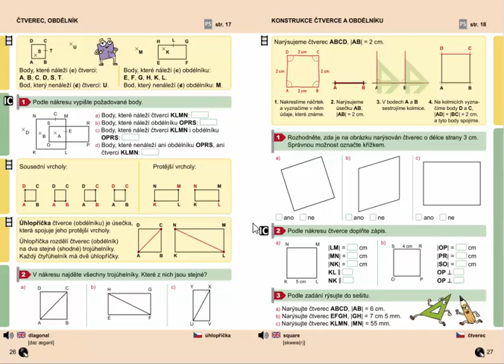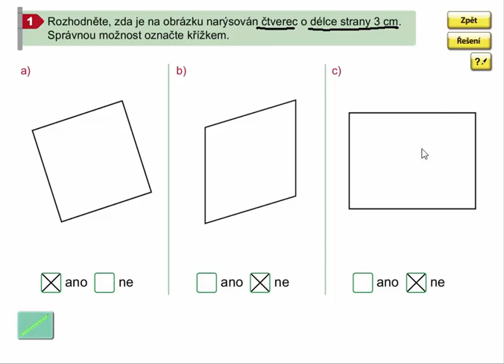Čtverec , Geometrie pro 4.ročník, str. 27, cv. 1